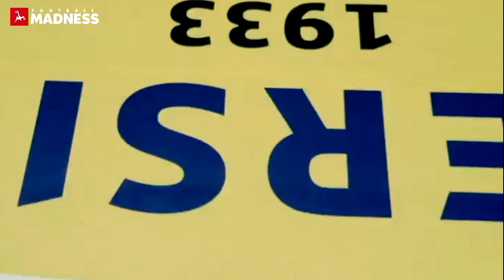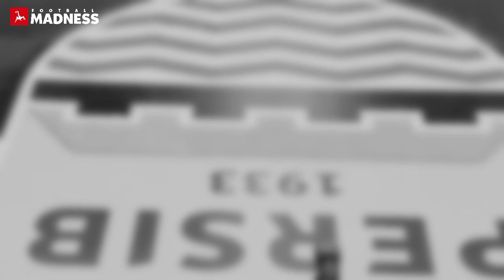Akhirnya Dimainkan! Debut Daisuke Sato Melawan PSS Sleman yang Akan Dinanti Bobotoh & Robert Alberts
Thanks to: Official Indosiar & Vidio com

This is the official YouTube channel for Football Madness. This channel will give you highlights from games in the Indonesia football league and go inside your club.

You’ll see players like Marko Simic, Ezechiel N’Douassel, Stefano Lilipaly, Bruno Silva, David Da Silva, Marco Motta, Ciro Alvez, Carlos Fortes, Marukawa, Riko Simanjuntak, Febri Hariadi, Evan Dimas, Renan Silva, Adilson Maringa, Irfan Bachdim, Spasojevic, and many others

Ciro Alvez, Persib Bandung vs Persebaya Surabaya